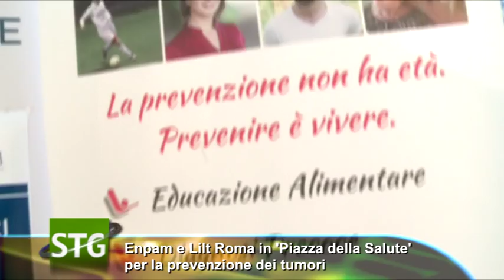Enpam e Lilt Roma insieme in 'Piazza della Salute' per la prevenzione dei tumori...